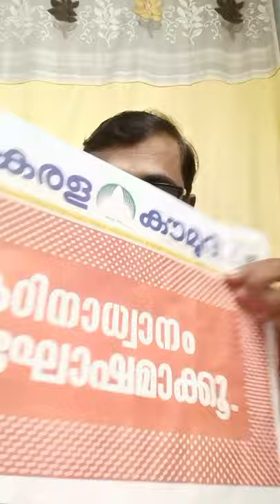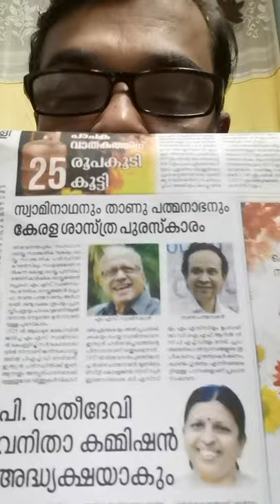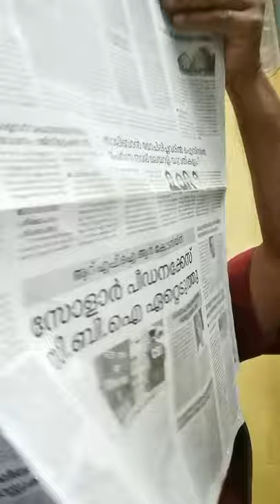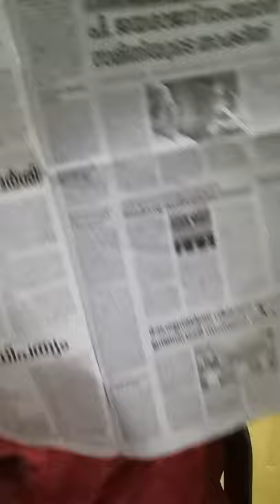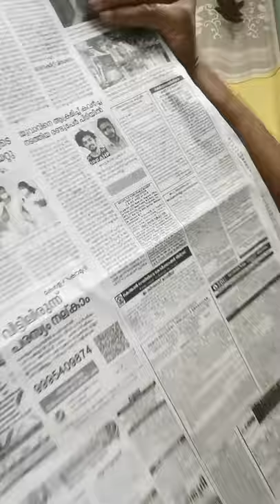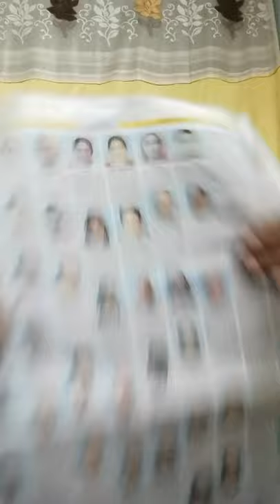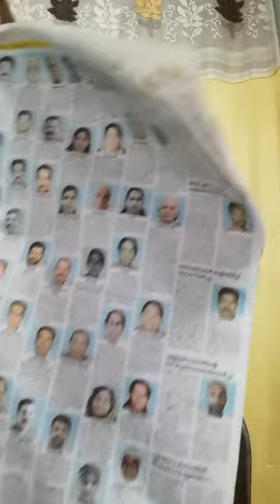18 ഓഗസ്റ്റ് 2021 ലെ കേരള കൗമുദി ദിനപത്രത്തിൽ നിന്നുള്ള വാർത്ത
18 ഓഗസ്റ്റ് 2021 ലെ കേരള കൗമുദി ദിനപത്രത്തിൽ നിന്നുള്ള വാർത്ത